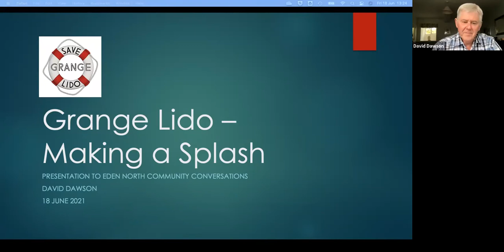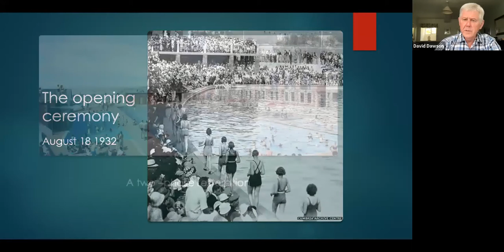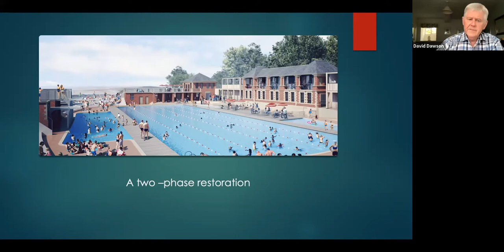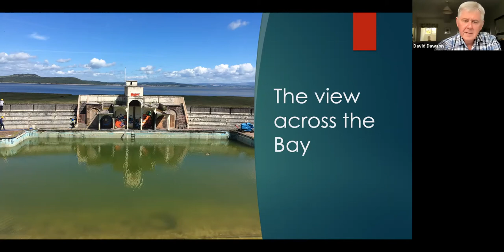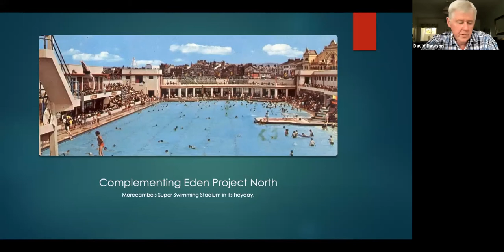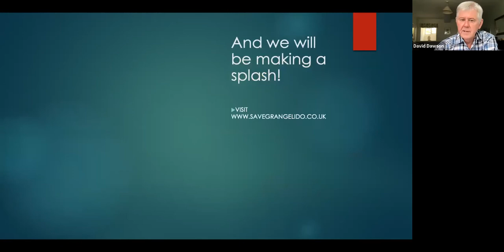Eden Project North community conversation on neighbours - June 18, 2021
An open online conversation giving people the latest news on plans for Eden Project North in Morecambe, Lancashire, hosted by the Eden Project and its partners in the North West. This conversation's theme was neighbours and it took place live on Zoom on June 18, 2021.